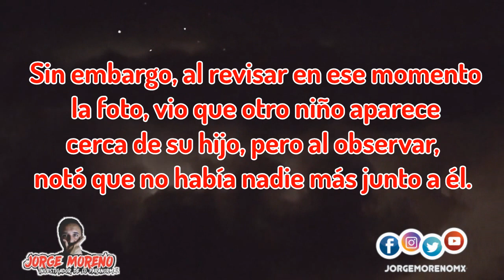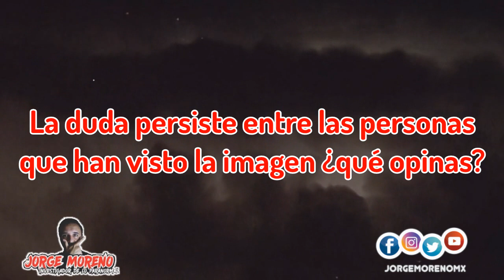Fotografían ALMA EN PENA de un niño en un campo de BÉISBOL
Una madre de familia tomó una foto y aparece algo espeluznante